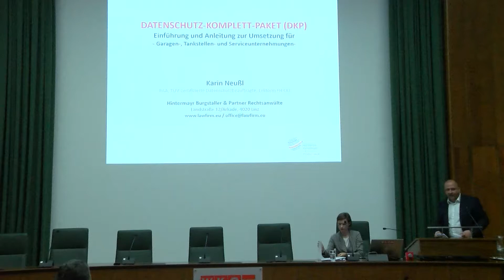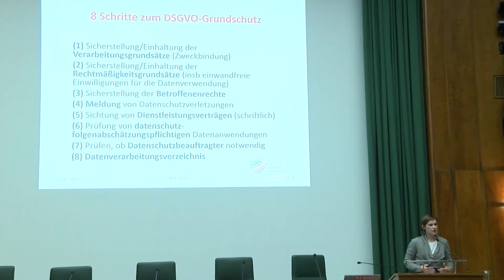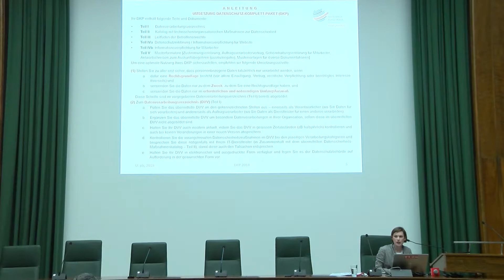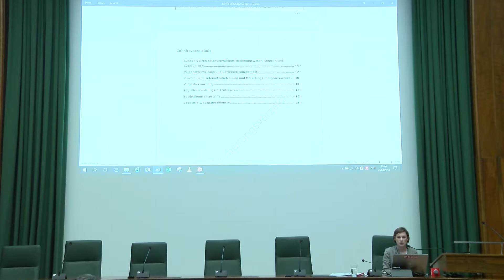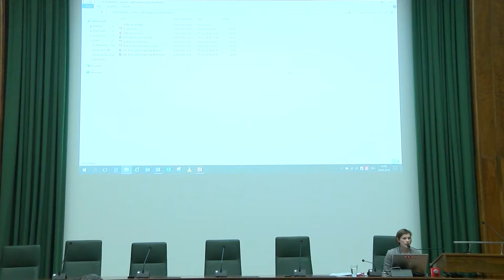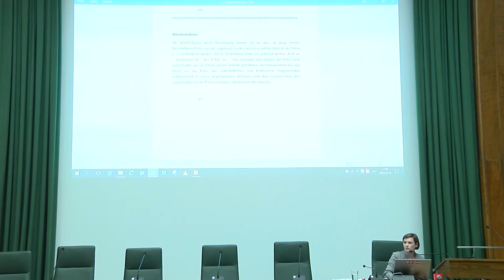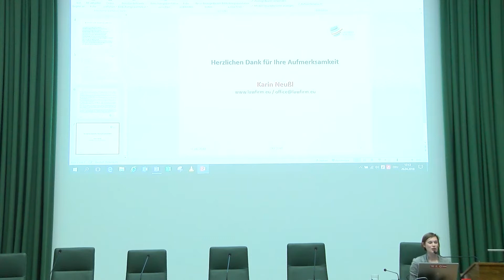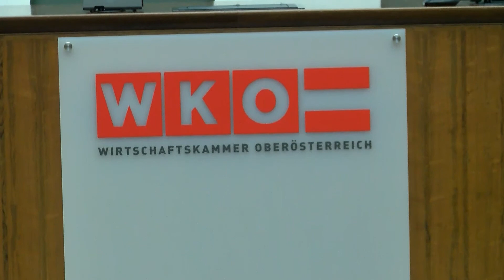Datenschutz für Garagen-, Tankstellen- und Servicebetriebe – Was ist zu tun?